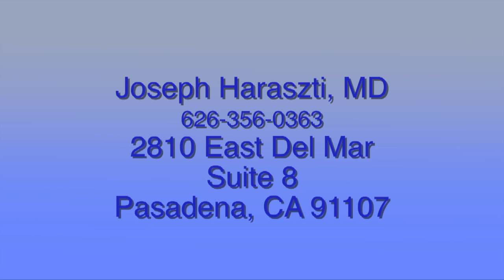Reinforcing Good Behavior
What do you do when your child misbehaves?  Pasadena psychiatrist, Joe Haraszti, MD, explains how to encourage good behavior in children.